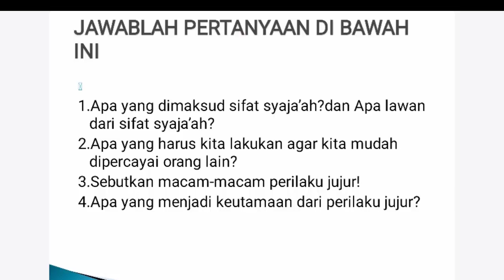PENDIDIKAN AGAMA ISLAM KELAS XI - TUGAS SAJA'AH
OLEH USTADZAH MASLICHATIN, S.ThI